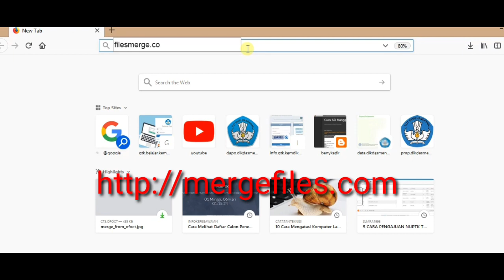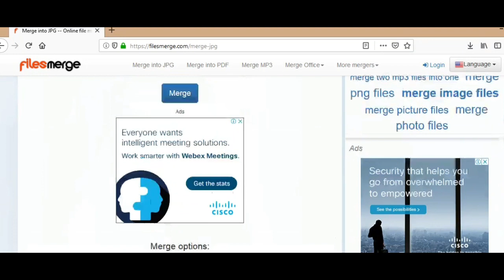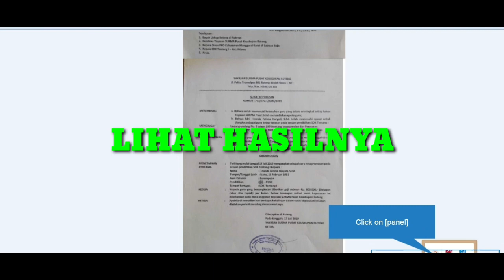Cara Menggabungkan File JPG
Cara menggabungkan beberapa file Jpg